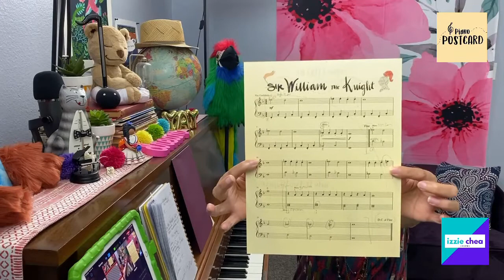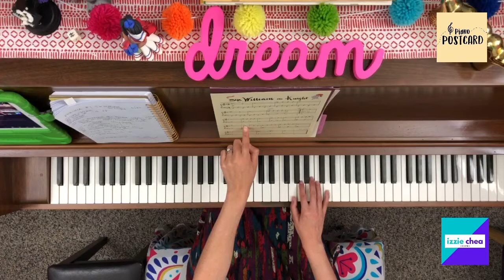Sir William the Knight 🏰 Piano Postcard Spring 2021 Beginner Piano Lesson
Welcome welcome to our Piano Postcard series! This is our first song, Sir William the Knight, by Amy Hansen. This Is the BEGINNER version Lesson.